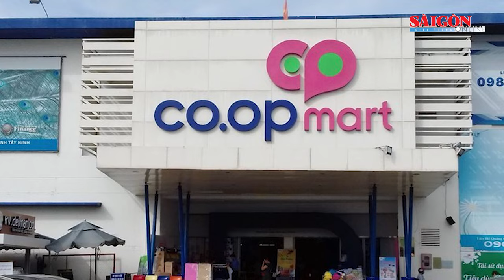Tiếp tục đề nghị truy tố cựu Chủ tịch HĐQT Saigon Co.op Diệp Dũng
Ngày 28-10, Cơ quan An ninh điều tra (ANĐT) Công an TPHCM đã hoàn tất kết luận điều tra bổ sung lần 4 và chuyển hồ sơ sang Viện KSND cùng cấp, đề nghị truy tố bị can Diệp Dũng cùng 8 đồng phạm trong sai phạm xảy ra ở Liên hiệp Hợp tác xã Thương mại TPHCM (Saigon Co.op).